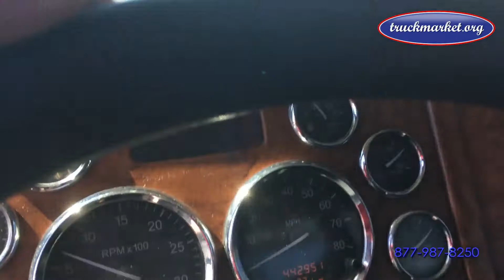2008 PETERBILT 386 For Sale